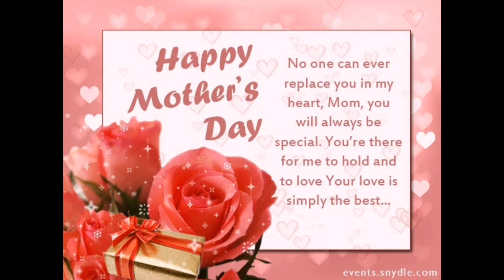AWIT KAY INAY ︱HAPPY MOTHER'S DAY ︱(Cover)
Awit kay inay

Hi Guys I hope you'll like our own version of this song "Awit Kay Inay" by Carol Banawa!

And also Special thanks to our Editor: Genrei L. Bondoc